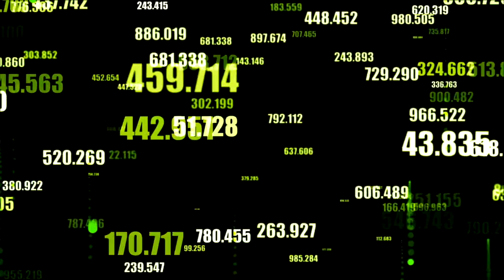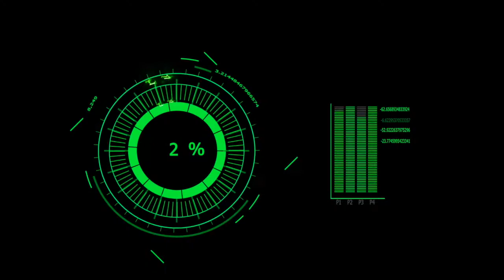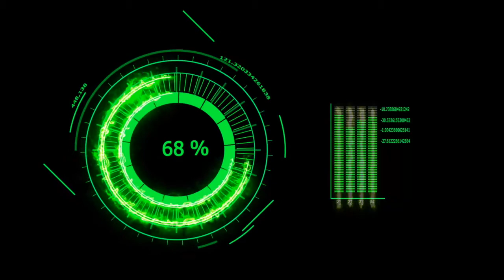The Pyramid - The End Of The World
The Pyramid - H.A.L. 9000
02 The End Of The World

Video by: Videezy and Beeple.

The Pyramid is Jorge Valverde's electronic music project founded in mid-91 in Valencia. His music is characterized by the use of repetitive melodies and rhythms, played by synthesizers, sequencers, drum machines, and computers. His influences include electronic music from the late seventies and early eighties and dance music from the 90s. Artists of the stature of Kraftwerk, Azul y Negro, Ultravox, Vangelis and Jarre are seen in his compositions, consolidating a melodic and fresh Synthpop, paying tribute to one of the best compositional periods in the history of music.
His discography is made up of the L.P. "HAL 9000", the LP "Synthetic" and the one that will be his next release for 2021 "Robots & Computers". The first one pays tribute to the computer from the movie "2001 A Space Odyssey", while, in his second work from the studio, we can listen to 20 songs that immerse us in a journey through the digital landscapes of the movie "Tron", melancholic sounds that evoke our youthful evenings in front of the first video games and electric melodies that penetrate the brain and develop in cycles.
It is in early 2021 when the third L.P. “Robots & Computers”, classic sounds and a very pampered production to remember the robots and computers of pop culture that have accompanied us throughout our lives.
"The Pyramid" has returned and this time it is to stay.